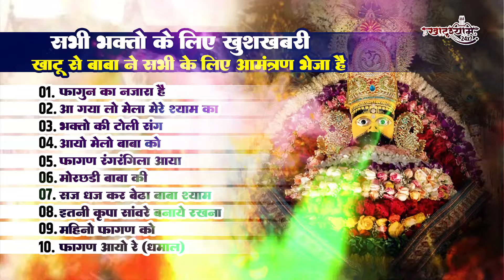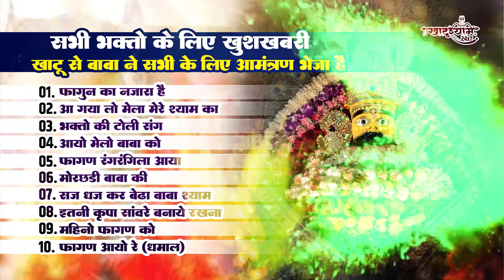फागुन का नजारा है | Aa Gya Lo Mela Mere Shyam Ka | Shyam Baba Ke Mela Bhajan |New Khatu Shyam Bhajan